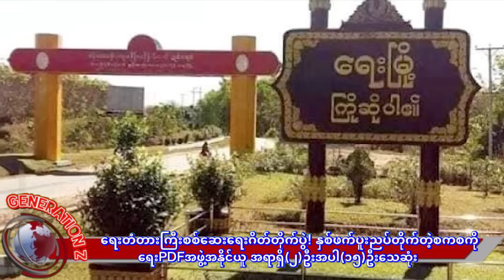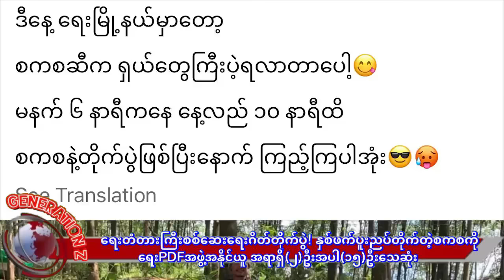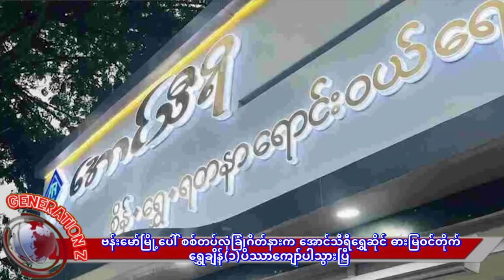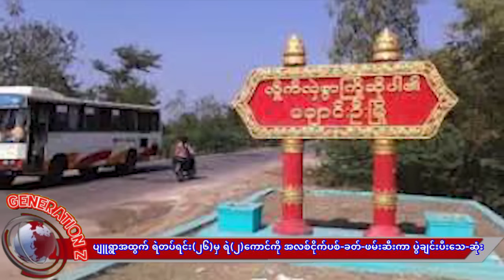စိုးထွဋ်ပိုင်ဆိုင်မှု့တွေ အကုန်သိမ်း_မွန်ပြည်နယ်မှာ အကြီးဆုံးတိုက်ပွဲ_ဗိုလ်(၂)ကောင်အပါ(၃၀)နီးပါးဂန့်